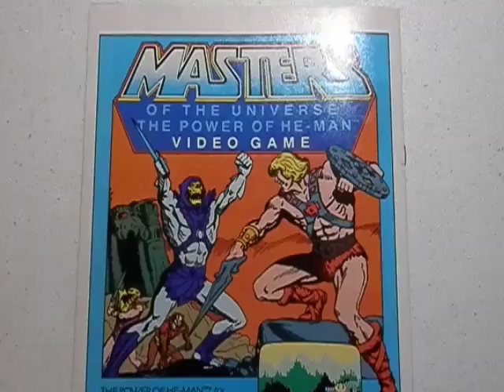Masters of The Universe - Video Game Ad - Atari 2600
from 1984 - the 1st He-man video game
featuring skeletor vs he-man